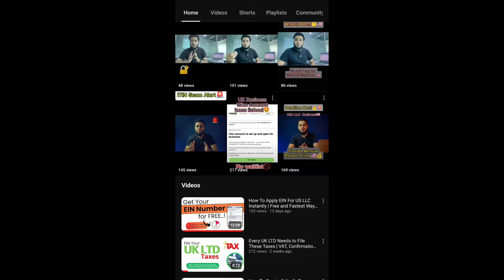How to Get a US Bank Account🇺🇸 as a Non-US Resident | Complete Requirements and Process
In this video, you will learn How to Get a US Bank Account as a Non-US Resident and its Complete Requirements and Process

struggling to open a US bank account as a Non-US Resident? This video is your ultimate guide! Learn how to get a US bank account as a non-resident with ease. We'll walk you through the step-by-step process, including essential documents, account types, and tips for success. Whether you're a foreigner looking to start a US business or need a US bank account, this video covers you.

In this video, you'll learn:

00:00 Introduction To Get US Bank Account as a Non US Resident
00:43 3 Ways To Open US Bank Account as a Non US Resident
00:52 Go to the Bank Physically
01:28 Registered LLC and Open Online Bank Account
05:39 Use A Manager On Behalf Of Your LLC
09:15 Contact us if you need our service

Need Help with Your US LLC?  Webics Solution can assist you with the entire process, from formation to EIN application.